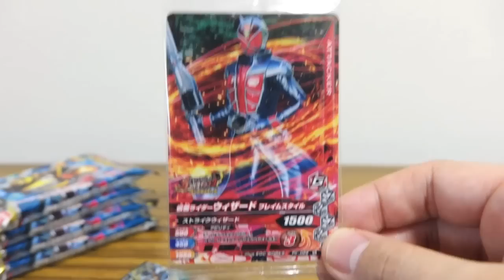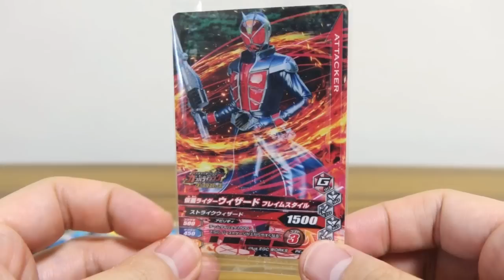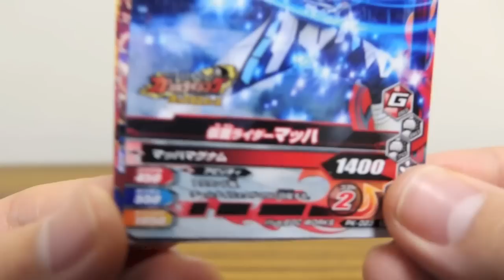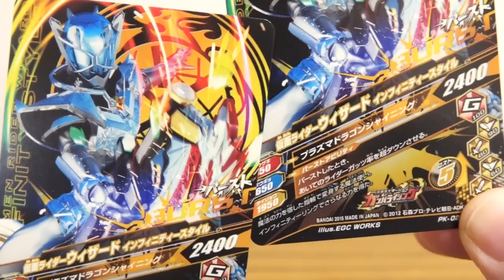表紙はゴースト！ガンバライジングチョコウエハース4 全12種 5個買ってレビュー！バッチリカイガン弾 仮面ライダーゴースト ドライブ 鎧武 ウィザード